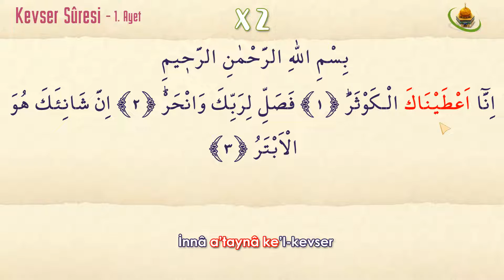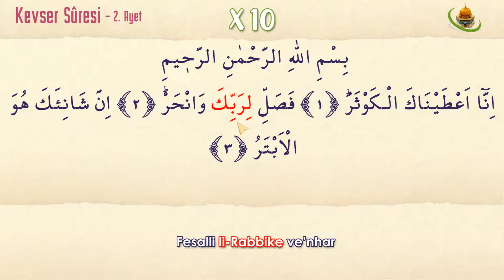Kevser suresi ezberle. Ayet ayet 10 tekrar et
Kevser suresini 10 tekrar ile ezberleyebilirsiniz. Kevser suresinin Arapçasını Türkçe okunuşu ile birlikte takip ederek kolayca ezberleyebilirsiniz.

Kevser Suresinin Türkçe Yazılışı ve Okunuşu
-Bismillâhi’r-Rahmâni’r-Rahîm.

1- İnnâ a’taynâ ke’l-kevser.

2- Fesalli li-Rabbike ve’nhar.

3- İnne şâni’eke huve’l-ebter

1- Şüphesiz biz sana Kevser’i verdik.

2- Öyleyse Rabbin için namaz kıl ve kurban kes.

3- Asıl sonu kesik olan, senin düşmanın (sana buğzeden)dir